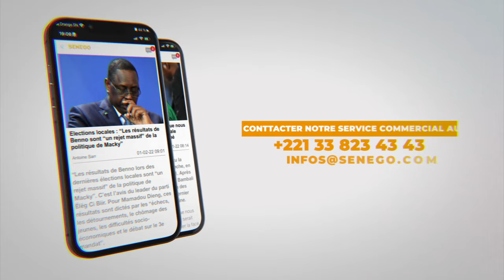Entre Dakar et Guédiawaye : Plus d’un millier de randonneurs dans la rue